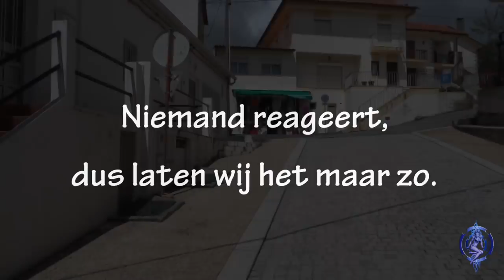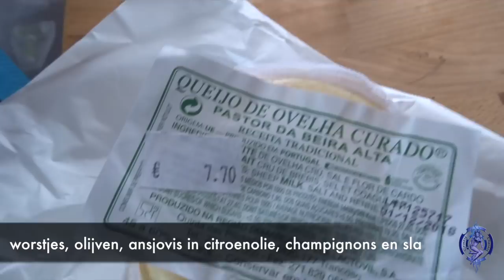CAMPER ZWERVEN 2018 VLOG 17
We wandelen door het historische centrum van Miranda do Douro heen als de sirenes beginnen te loeien. Luchtalarm? Het lijkt erop dat ze de bevolking waarschuwt voor naderend noodweer en we kunnen maar net op tijd terugkeren naar de camper. De volgende dag rijden we ruziënd met TruusTruus naar een stuwmeer, meer naar het westen van Noord Portugal. Het weer wordt iets beter, maar het blijft koud en winderig.

GEBRUIKTE MUZIEK IN VLOG

* Schmetterlingsgarten – Bert Jerred
Bert Jerred. Creative Commons Licensed Music

CAMERA: Sony DSC-HX60V met zoomlens
Editing program: Final Cut Pro

Navigatie: Garmin Nuvï Drive 50 (gekocht bij Mediamarkt in 2017)

voor meer info over de ’Road trip USA’ (playlist Road Trip USA), ‘Camper Zwerven’ (playlist Camper Zwerven), onze 'homesteady’ lifestyle (playlist Leven in Zweden) en over de boeken die Lineke geschreven heeft over de emigratie naar Zweden.